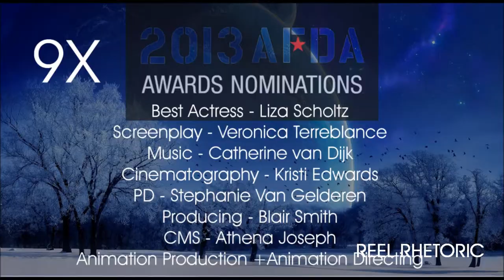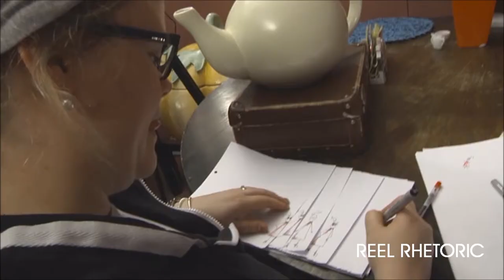9 AFDA Film School Awards Nominations for BAGGAGE | Reel Rhetoric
Get to see the trailer and the behind-the-scenes footage of the 2013 short film. Undergraduate nominee - Cape Town.